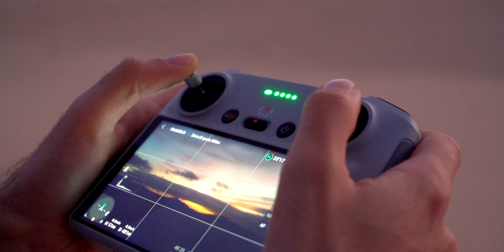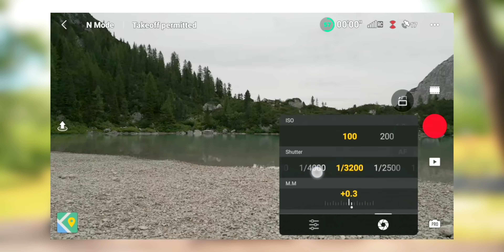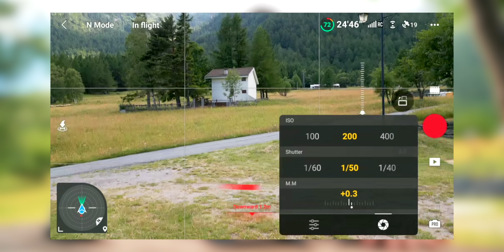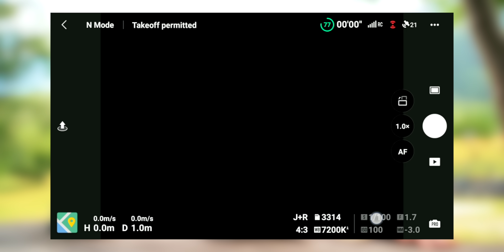FINALMENTE RIPRESE CINEMATOGRAFICHE con Dji Mini 3 Pro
🚁 DJI MINI 3 PRO amazon
🔶 Filtri Dji Mini 3 Pro
🔶 Filtri Dji Mini 3 Pro Freewell
💾 Micro Sd consigliata
🔋 Power Bank 10000mAh

Con questo pacchetto di Luts studiato peri il DJI MAVIC 2 PRO e NON SOLO, otterrai video incredibilmente cinematografici!